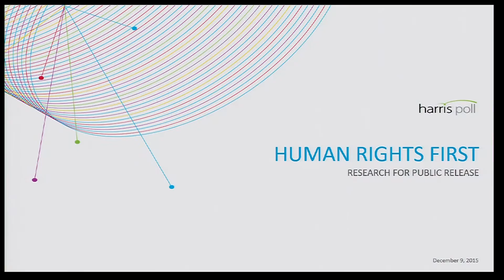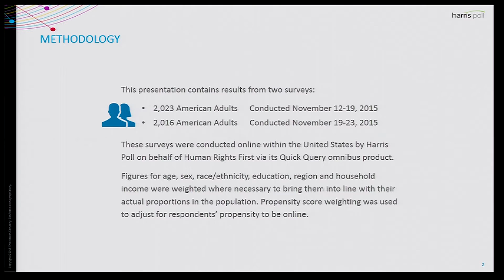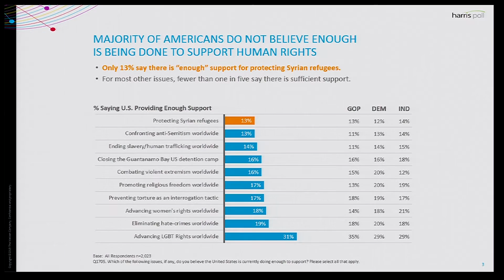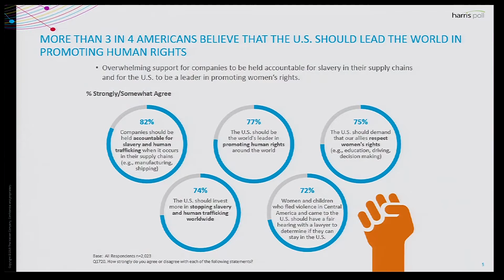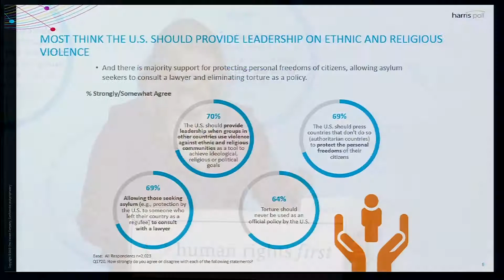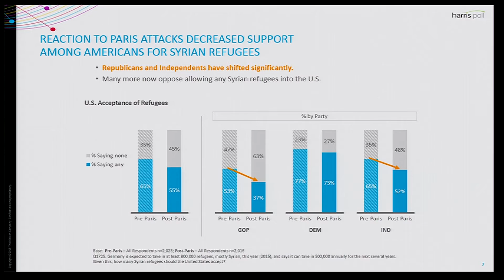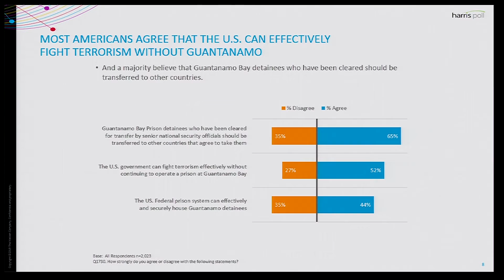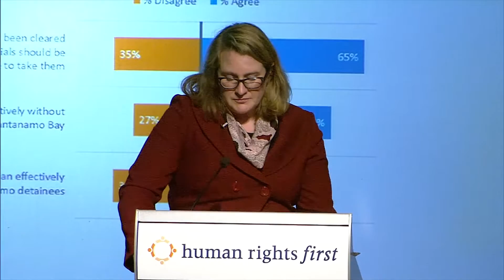2015 HR Summit - Welcome Message from Elisa Massimino, and Harris Interactive Poll Release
Welcome and Opening Message

Elisa Massimino
President & CEO, Human Rights First

Harris Interactive Poll Release

Sarah Simmons
Vice President & Senior Consultant, Nielsen